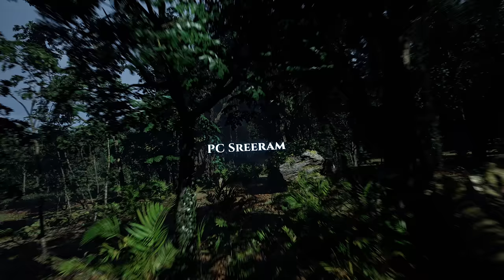Love Me Title Glimpse - Ashish | Arun Bhimavarapu | M M Keeravaani |PC Sreeram | Dil Raju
Ashish3 Title Glimpse staring Ashish, Vaishnavi Chaitanya
Motion Poster crafted by @vfxshashwat

Production House: Dil Raju Productions
Presented By: Shirish
Producers: Harshith Reddy, Hanshitha Reddy, Naga Mallidi
Director: Arun Bhimavarapu
DOP: PC Sreeram
Art Director: Avinash Kolla